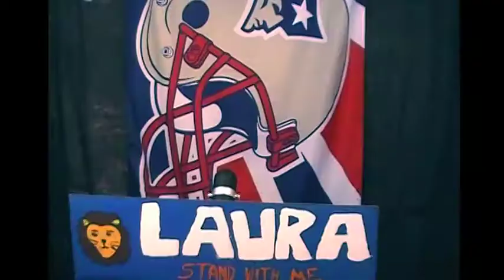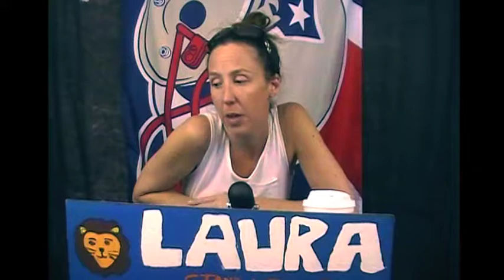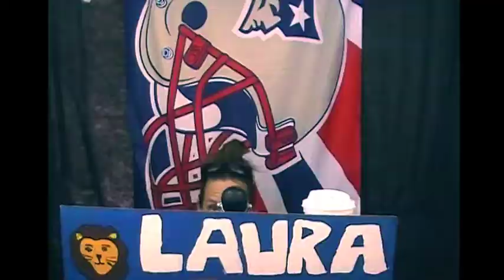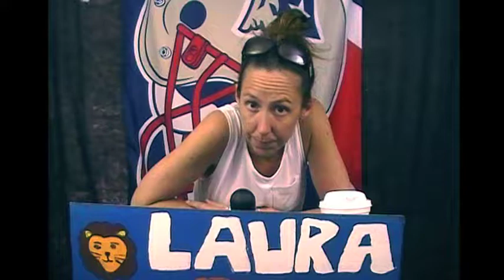Morning Coffee Episode 51⎯The One with the Debate [SEASON PREMIERE]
Here is our anticipated Season Six premiere. In this episode, Norman and Laura have a debate to kickoff the 2017 Activities Director Election.

New episodes of Morning Coffee are posted every Tuesday!